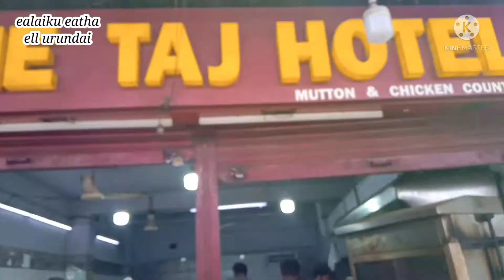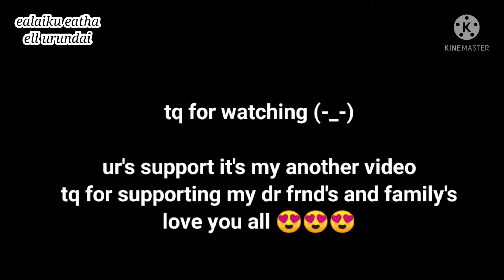🌞Day two in bangalore at KR market | part-4 tamil vlogs | ealaiku eatha ell urundai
hi my dr frnd's and family's...

KR market street shopping in bangalore...

KR market bangalore is the best place for shopping, we enjoy the shopping with my family, frnd's you to enjoy the shopping with your loved ones and family..

Tq for ur's supporting my dr frnd's and family's ur's support it's my another video love you all 😍😍😍